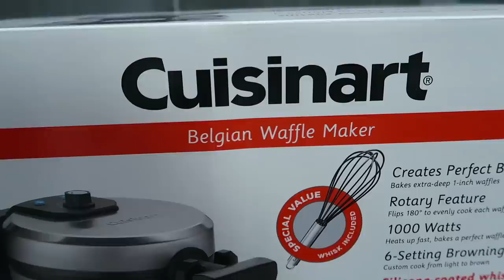Weekend Vlog: Date Night, Coffee Run + Try-On Clothing Haul!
jewelry I'm wearing:
infinity band (x2)
modern cigar band
diamond brooklyn bridge ring
gold twist hoop earrings
mini circle ring
love me knot ring

taupe booties
princess polly denim jacket
talentless hoodie
lulu align leggings
nike sneakers

xoxo,
Gretchen